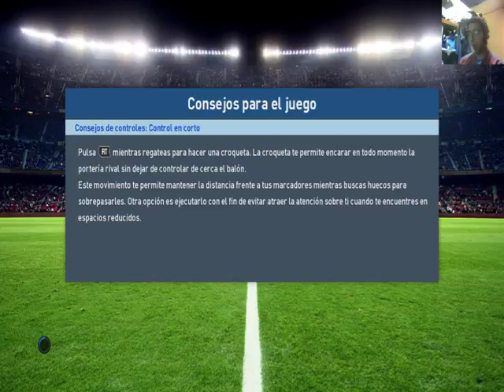Media docena de goles Peru VS Argentina // PRO EVOLUTION SOCCER